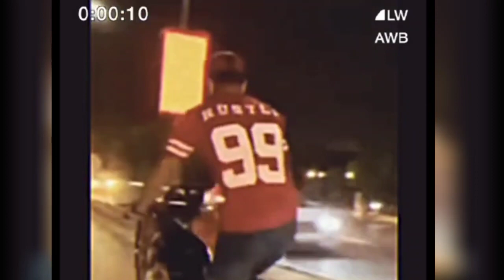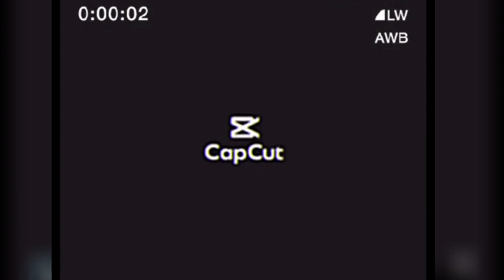TikToker/Wheeler Shahnawaz death video||Shahnawaz 46 king